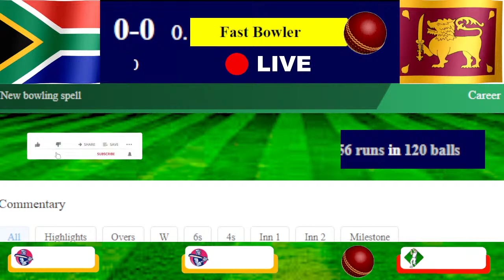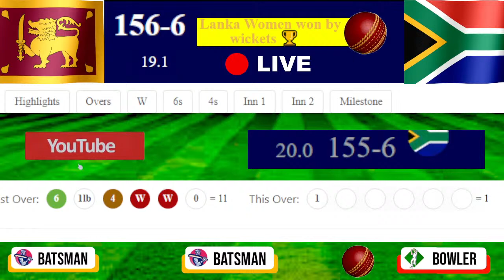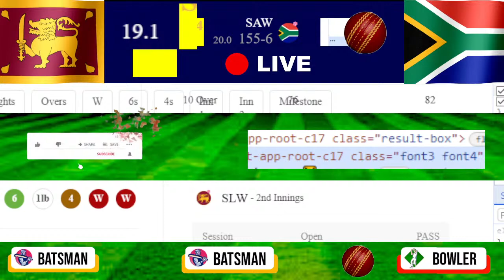SAW vs SLW 3rd T20, SLW vs SAW 2024